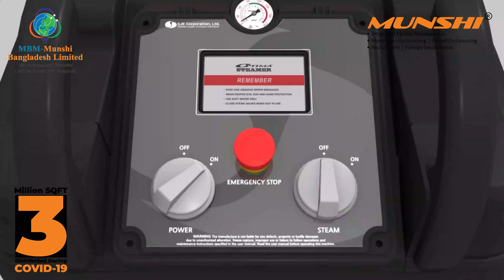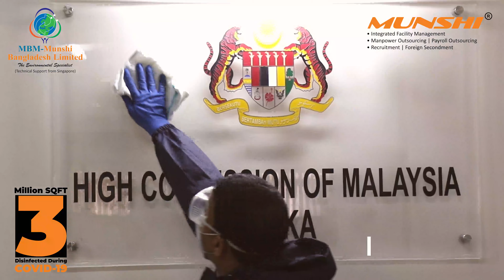COVID- 19 Disinfecting Solutions | MBM-Munshi Bangladesh Limited | Cleaning & Facility Management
MBM- Munshi Bangladesh Limited
𝐀𝐬𝐢𝐟: 𝟎𝟏𝟗𝟕𝟗 𝟓𝟐𝟐 𝟓𝟎𝟎 | 𝐇𝐨𝐣𝐚𝐢𝐟𝐚: 𝟎𝟏𝟗𝟔𝟑 𝟓𝟐𝟐 𝟓𝟎𝟎

𝗪𝗵𝘆 𝗗𝗶𝘀𝗶𝗻𝗳𝗲𝗰𝘁𝗶𝗼𝗻?
• This is one of the pathogens killing methods, which is usually executed in CCU, ICU, operation theaters of standard healthcare centers & hospitals.
• The microdroplets of fumes from the 360 Degree rotating machine, mix up with the air in the airtight room and ensures every corner and the surfaces get the droplets & eliminate various pathogens, bacteria & viruses

𝗢𝘂𝗿 𝗖𝗢𝗩𝗜𝗗-𝟭𝟵 𝗗𝗶𝘀𝗶𝗻𝗳𝗲𝗰𝘁𝗶𝗼𝗻 𝗦𝗲𝗿𝘃𝗶𝗰𝗲𝘀:
Corporate & Industrial Fumigation Service
Disinfecting Deep clean with Steam
Sanitized Spray Service

𝗢𝘂𝗿 𝗪𝗼𝗿𝗸𝗶𝗻𝗴 𝗦𝗲𝗰𝘁𝗼𝗿𝘀:
Corporate Office | Garments | Govt. Office | Bank | Hospital | Restaurants | Shopping Mall | Social Club | NGO